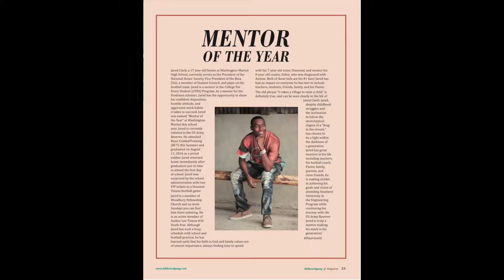Billboardgang Magazine Issue 4 Promo Video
Purchase your hard copy from our listed distribution locations.
Search Billboardgang in the Google Play store and download the newly app